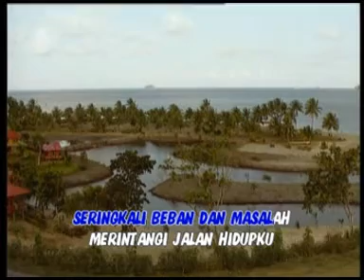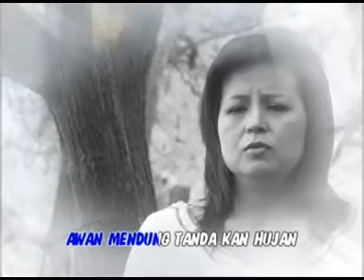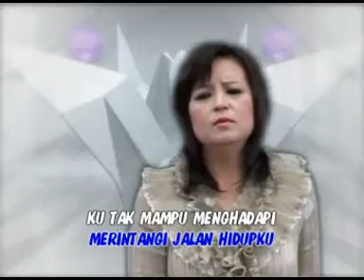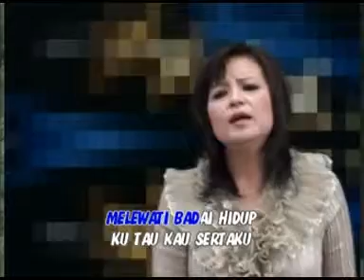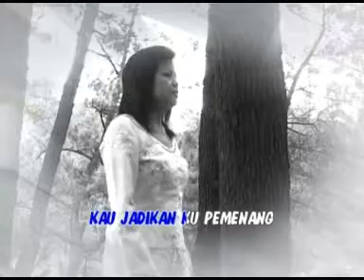Melewati Badai Hidup - Truly Mailangkay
"Melewai Badai Hidup" - Track 08 on album "You Are Number One" by Truly Mailangkay. Song Writer: John Corneles